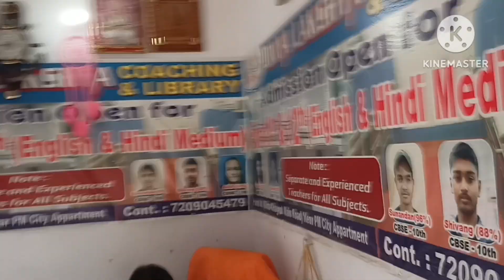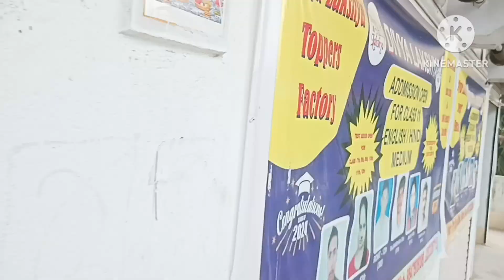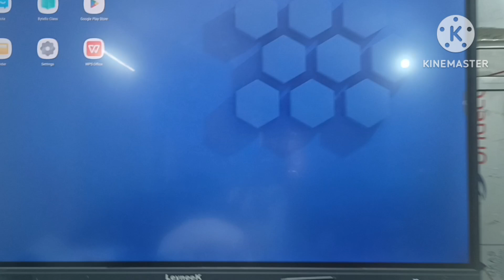Divya Lakshya Classess#viralvideo